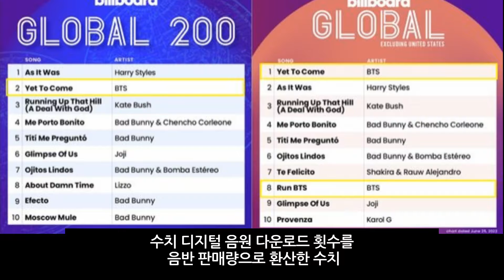BTS 방탄소년단 프루프 미국 빌보드 200 1위 이어 일본 오리콘 1위 기록까지